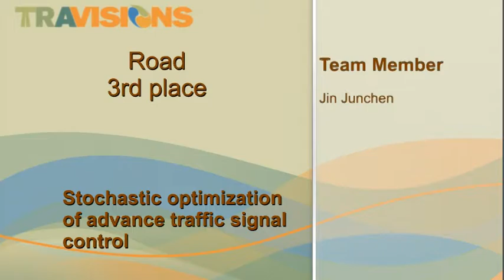TRAVisions 2014 - Road: 3rd Winner - "Stochastic optimization of advance traffic signal control"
KTH Royal Institute of Technology (Sweden)
- Jin, Junchen